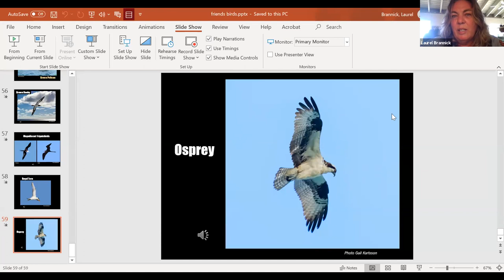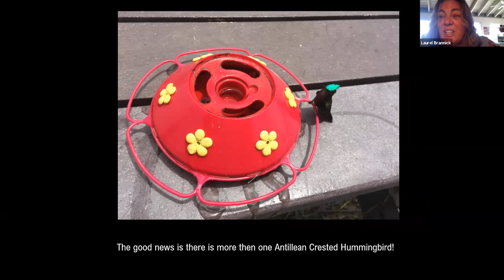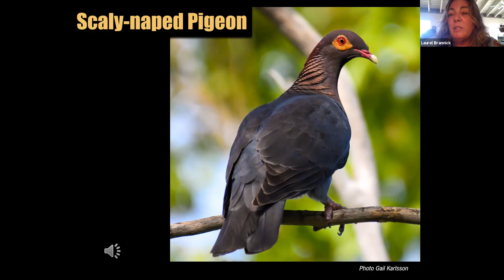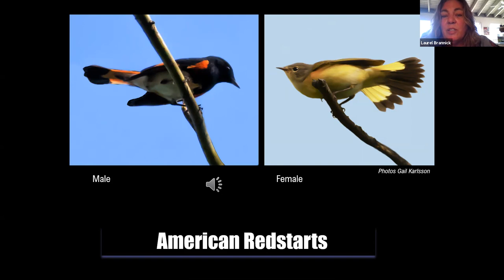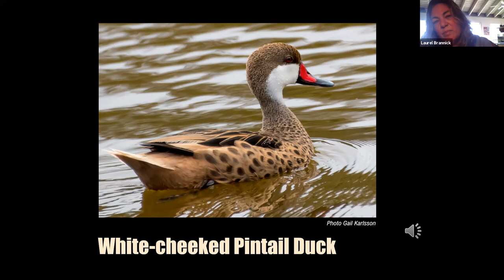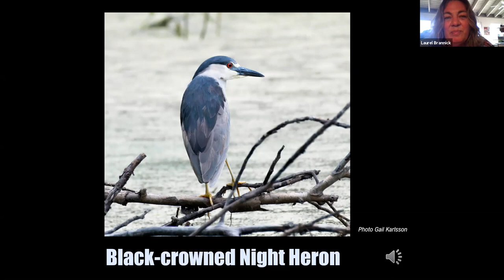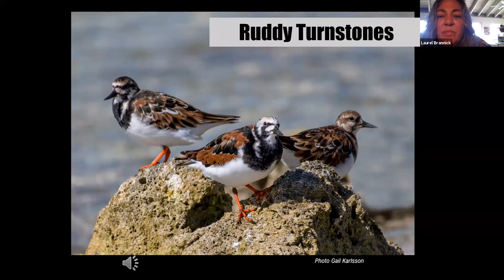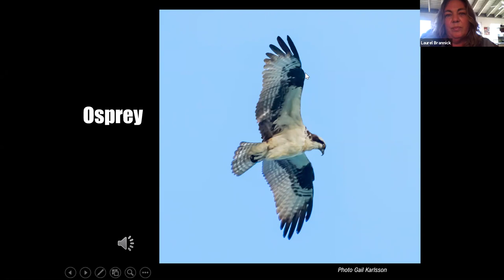Birds of St. John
Virgin Islands National Park Ranger Laurel Brannick leads us through the visual and auditory identification of many of the birds seen on St. John. Birds include forest and wading species, migratory and sea birds.